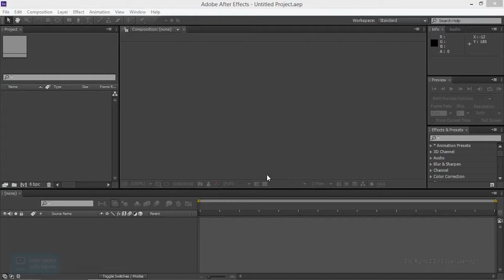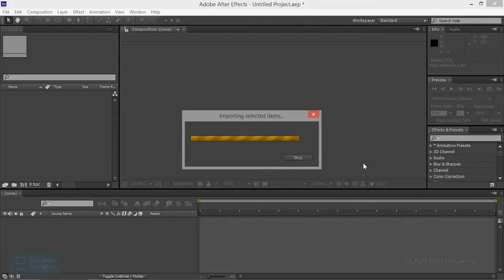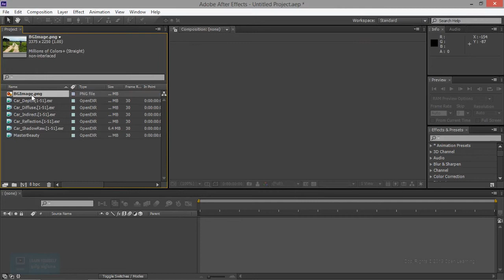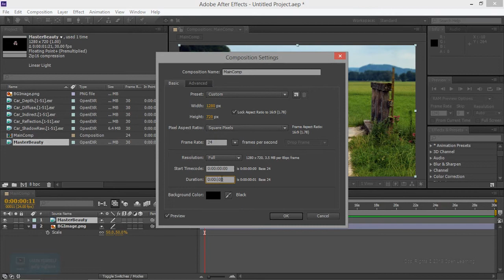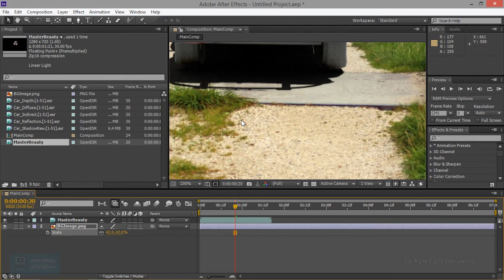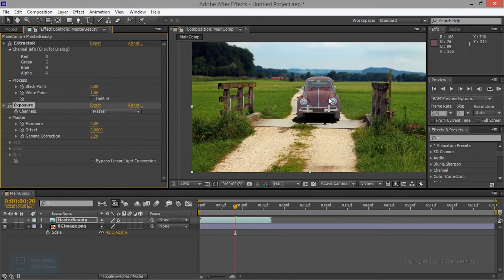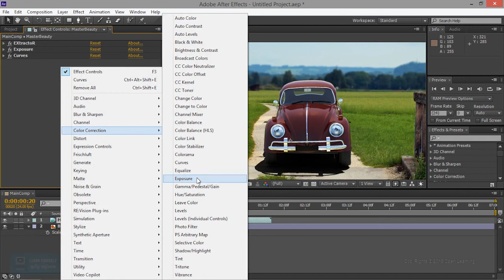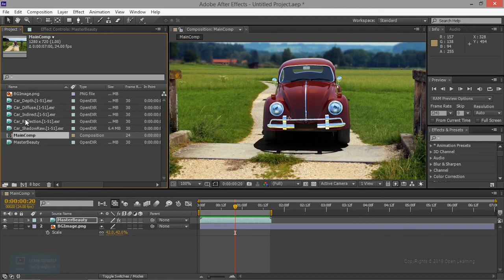Car Animation Composition in After Effects | Import Passes in After Effects | Lesson 1/09 | Tamil